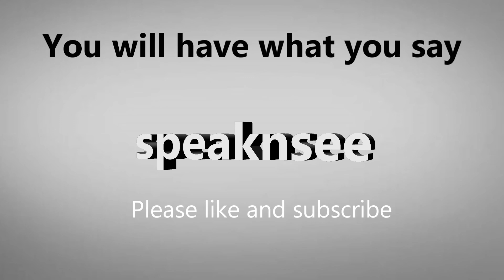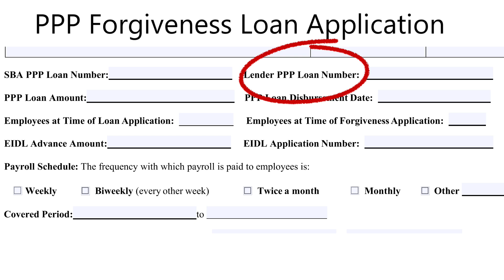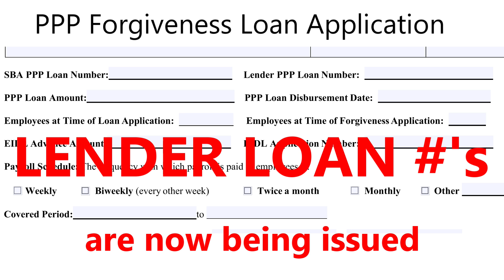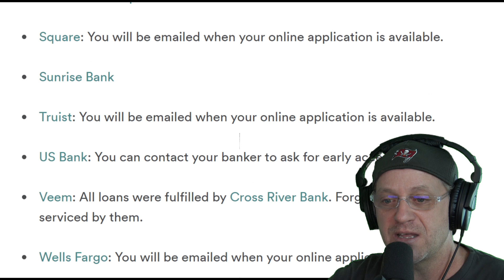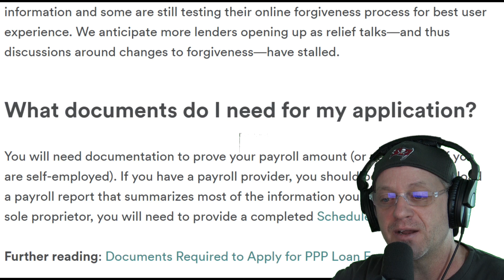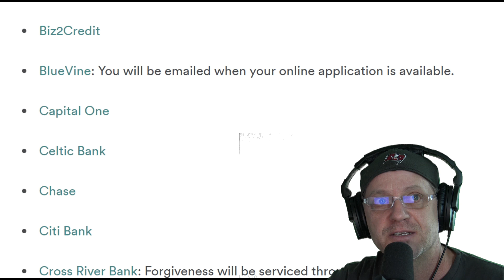List of Lenders Offering PPP Forgiveness Loans as of 10/10/2020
Here is a list of PPP lenders who have been issued PPP Lender Loan numbers that you will need in order for filling out your PPP forgiveness applications.